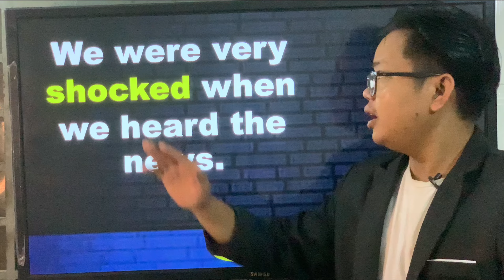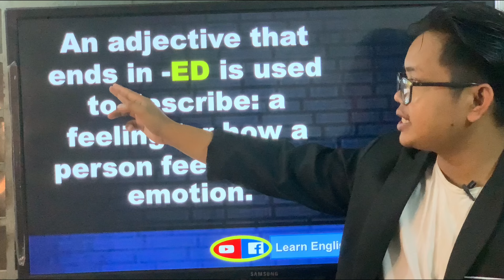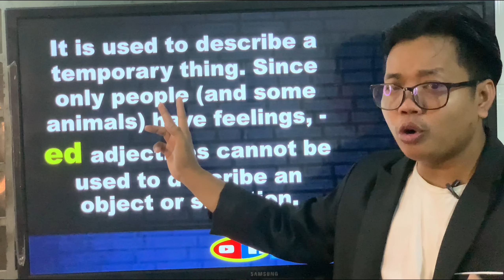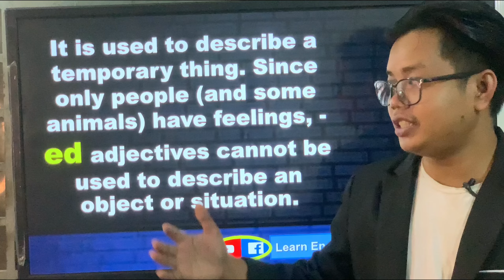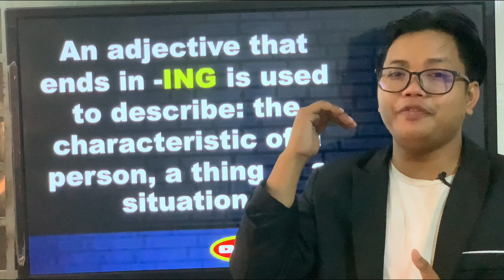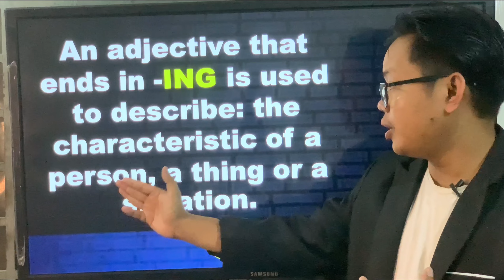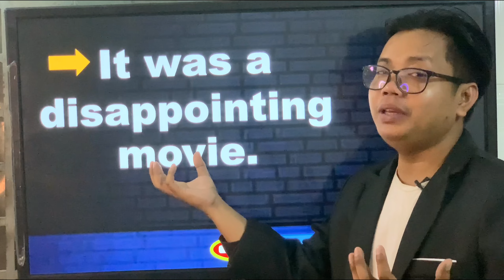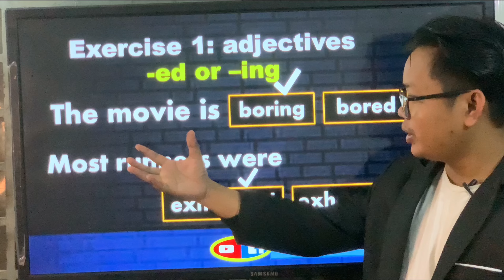How to use adjectives--ed and ing in English grammar | របៀបប្រើប្រាស់គុណនាម Ed--Ing